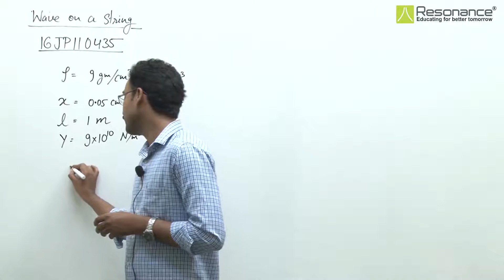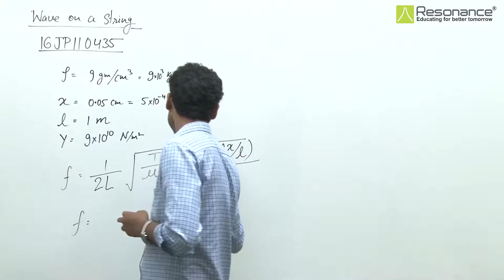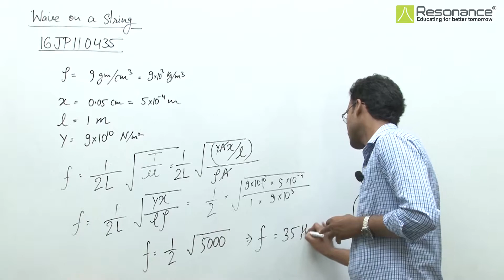16JP110435 Wave On A String